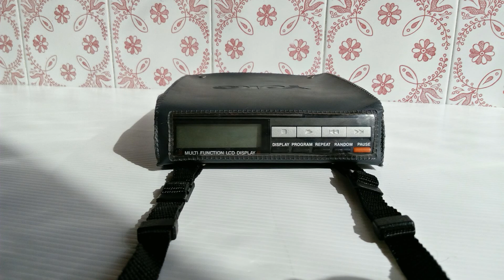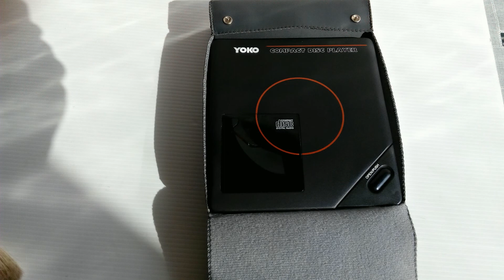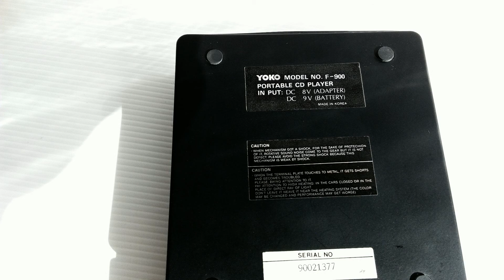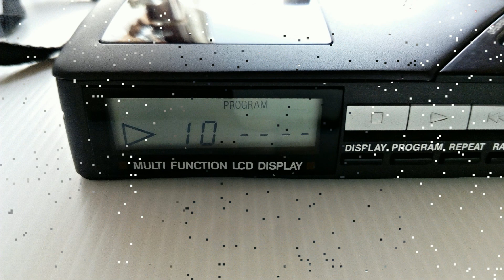Yoko F-900 Portable CD Player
Vintage hordozható CD Player a 80-as évek közepéről.
Minden gyári CD-t lejátszik az írottakat gyárilag nem tudja akkoriban még nem is létezett CD-R - RW lemez.
Fémházas kivitel és gyári bőr hordozó tok.
Kivehető akkumulátorral rendelkezik illetve cserélhető.
Ma már nagyon ritka darab.